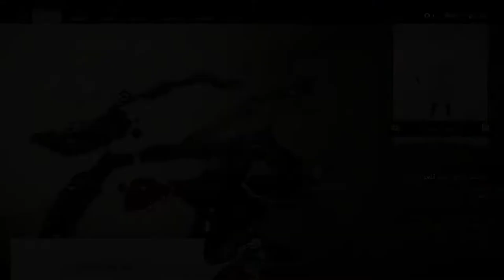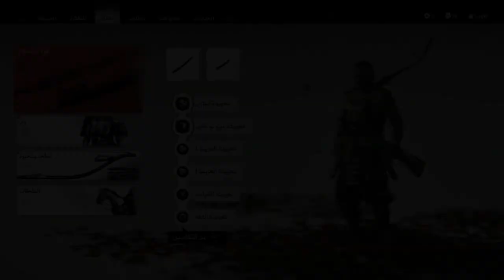تختيم شبح تسوشيما || #19 درع عشيرة ساكاي الأسطوري (مترجم) || Ghost of Tsushima